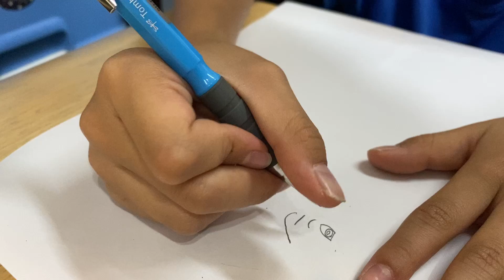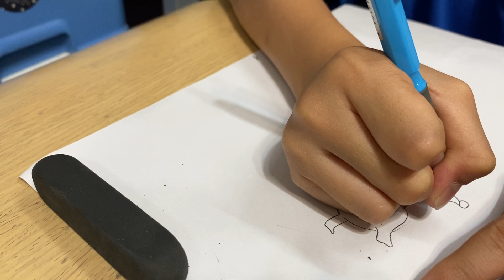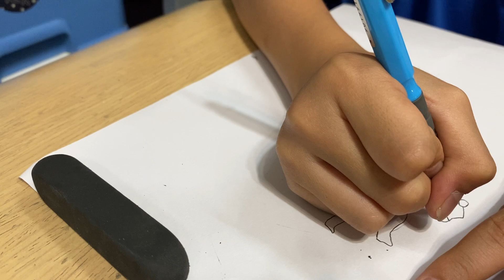如何讓8歲的小朋友學會畫畫？自己的作品自己畫，竟然畫出如此讚的作品-小神童！！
沒想到小朋友的天份是麼最大，竟然自己就畫了起來，且畫的很像喔！
天馬行空是自由創作的第一步，讓創作無限延伸。。

HOLA！我是+，我是零，我們是+零Channel，我們Channel主要在分享：
親子、美食、植栽、露營，記錄我們生活上大小有趣的事，
HOLA! Our Channel mainly shares:
Parent-child, food, planting, camping, record  interesting things in our life,